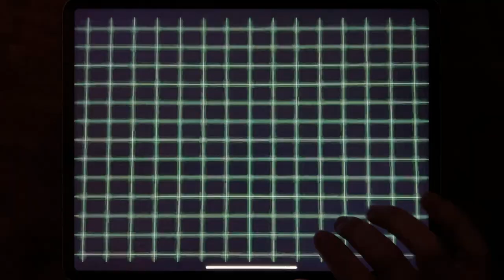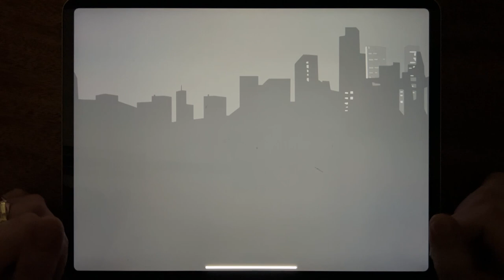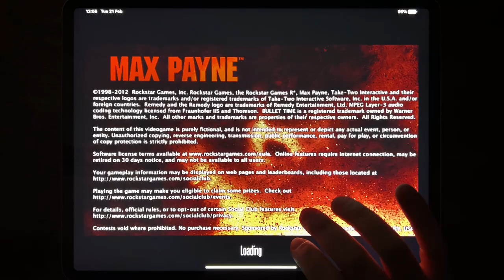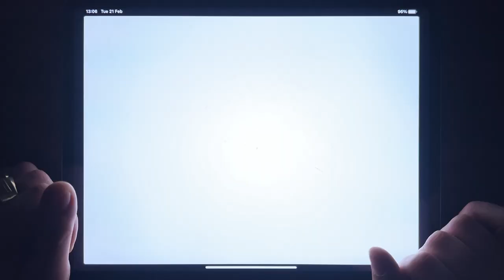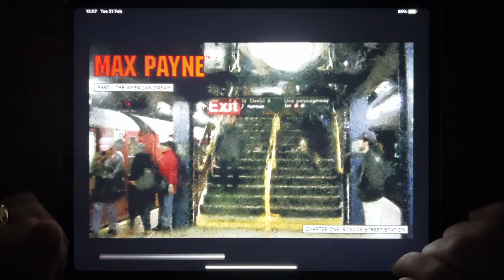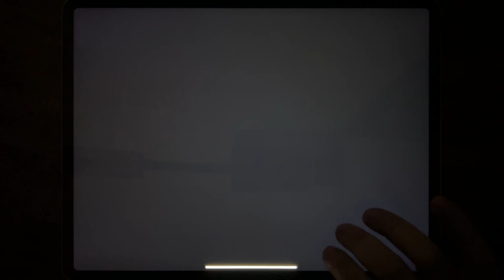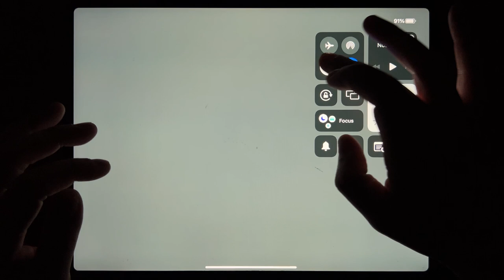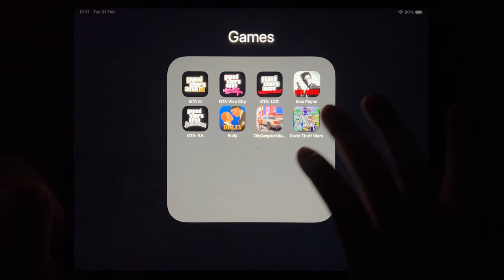Ipad Games: GTA V, GTA Vice City, GTA: LCS, Max Payne, GTA: SA, Bully, City Gangster,Dude Theft Wars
GTA V, GTA Vice City, GTA: LCS, Max Payne, GTA: SA, Bully, City Gangster, Dude Theft Wars